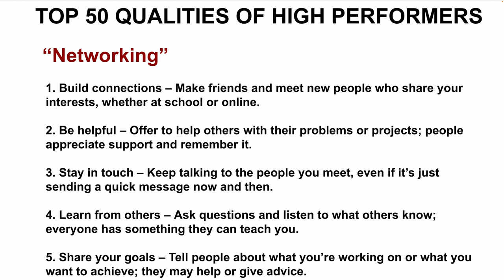TOP 50 QUALITIES OF HIGH PERFORMERS| NETWORKING | CAREER SUCCESS TIPS | GET PROMOTED | InterviewDOT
**Networking: A Crucial Tool for High Performer Success**

Networking is one of the most valuable skills that high performers master on their path to success. It goes beyond merely exchanging business cards or attending events—it involves building meaningful, long-lasting relationships that provide support, collaboration, and opportunities for growth. High performers understand the importance of leveraging their networks to achieve personal and professional goals, and they use networking to stay informed, exchange ideas, and open doors to new possibilities. Here’s how high performers excel at networking and why it’s a critical part of their success.

### **1. Building Authentic Relationships**

High performers know that successful networking is not about collecting as many contacts as possible but about fostering authentic relationships that bring mutual value. They prioritize quality over quantity and approach networking with sincerity and genuine interest in others.

- **Focus on long-term connections**: High performers are not transactional in their networking approach. Instead of focusing solely on immediate gains, they take the time to build meaningful, long-term relationships. They stay in touch with people regularly, offering help and support even when there is no direct benefit to themselves. This fosters trust and strengthens bonds over time.

- **Genuine interest in others**: One of the key traits that set high performers apart is their ability to show genuine curiosity and interest in the people they meet. They ask thoughtful questions, listen attentively, and remember details about others’ personal and professional lives. This not only makes their connections feel valued but also helps high performers build deeper, more meaningful relationships.

- **Reciprocity and value**: High performers understand that successful networking is a two-way street. They consistently offer value to their connections, whether through advice, resources, introductions, or support. By being generous with their knowledge and time, they build goodwill and trust within their networks, making others more likely to reciprocate when opportunities arise.

### **2. Strategic Networking**

High performers are strategic about their networking efforts. They identify key individuals, industries, and organizations that align with their goals and actively seek to build relationships in these areas. This focused approach helps them maximize the impact of their network.

- **Targeting key influencers and decision-makers**: High performers don’t leave networking to chance. They carefully consider who can influence their career or help them achieve specific goals, whether it’s potential mentors, industry leaders, or collaborators. By strategically building connections with decision-makers, high performers gain access to valuable opportunities, knowledge, and guidance that can accelerate their growth.

- **Industry and cross-industry networking**: High performers recognize the importance of both industry-specific and cross-industry networks. While connecting with people in their own field keeps them informed of trends, best practices, and opportunities, branching out into other industries brings fresh perspectives and ideas. This cross-pollination of ideas often leads to innovation and opens doors to new opportunities outside of their immediate area of expertise.

- **Networking with a purpose**: Whether attending events, joining professional organizations, or engaging on social media, high performers are intentional about their networking. They seek out environments where they can connect with like-minded professionals and contribute meaningfully to the conversation. Instead of focusing solely on what they can gain, they look for ways to add value, making them more memorable and respected within their networks.

### **3. Leveraging Technology for Networking**

In today’s digital world, networking is not confined to in-person events. High performers use technology to expand their networks and maintain connections, making them highly effective in building relationships across geographies and industries.

- **Building an online presence**: High performers understand the importance of building a strong online presence, particularly on platforms like LinkedIn and Twitter, where professionals congregate. By sharing valuable content, engaging in discussions, and showcasing their expertise, high performers create a digital brand that attracts attention from peers, influencers, and potential collaborators.